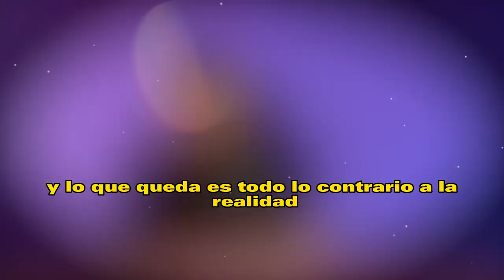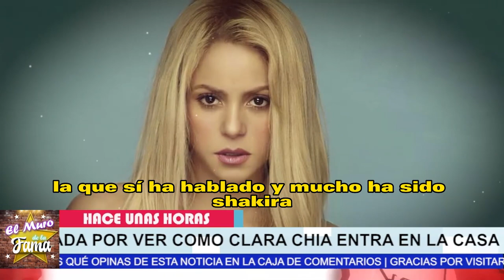🔥🤬¡𝗘𝗥𝗘𝗦 𝗨𝗡𝗔 𝗥0𝗕4 𝗠𝗔𝗥𝗜𝗗𝗢𝗦! Clara Chia 𝗥𝗘𝗧𝗔 𝗔 𝗦𝗵𝗮𝗸𝗶𝗿𝗮 Presentándose en su casa !𝗜𝗻𝘀ó𝗹𝗶𝘁𝗼 !😱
hoy sabemos que Clara Chia ya esta obstinada y harta de que Shakira se la viva tirandole indirectas y esto  por si fuera poco Pique siga detras de la cantante en secreto, asi que por primera vez se lleno de valor y la fue a enfrentar en su propia casa.

𝗘𝗥𝗘𝗦 𝗨𝗡𝗔 𝗥0𝗕4 𝗠𝗔𝗥𝗜𝗗𝗢𝗦!, Clara Chia  ,𝗥𝗘𝗧𝗔 𝗔 𝗦𝗵𝗮𝗸𝗶𝗿𝗮 ,Presentándose en, su casa, !𝗜𝗻𝘀ó𝗹𝗶𝘁𝗼 ,!shakira noticias de ultima hora,shakira noticias actuales,shakira noticias recientes,shakira y clara chia noticias,noticias actuales de shakira,shakira y pique ultima hora,shakira y karol g,shakira y ozuna,shakira musica,shakira y sus hijos,shakira se va de españa,shakira se va a miami definitivamente,noticias de shakira,tv notas,ventaneando,chismes de la farandula,hoy dia

elmurodelafama

¡ BIENVENIDOS ‼️

Entertainment
Television program
noticias de espectaculos
espectaculos noticias
noticias de la farandula
tv mexicana
Televisa espectaculos
chismes
escandalo de los famosos 2021
farandula 2021
chisme de farandula
karol tamiko
programa hoy
suelta la sopa
polemica
Ventaneando